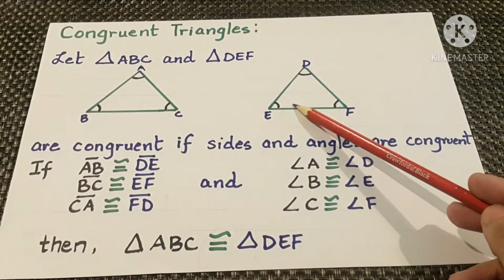Congruent Triangles. Theorems of congruent triangles. class 9th and 8th.easysolvingmaths.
This video explains the concept of congruent triangles and theorems of congruent triangles.The topic is explained in a easy way.easysolvingmaths.Hope this is helpful for the learners.